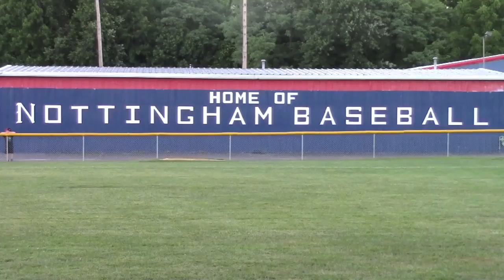Lawrence 12 HTRBA 0 - District 12 Little League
Lawrence advances to the D12 Winners Bracket Final with 12-0 win over HTRBA.  July 4, 2014.